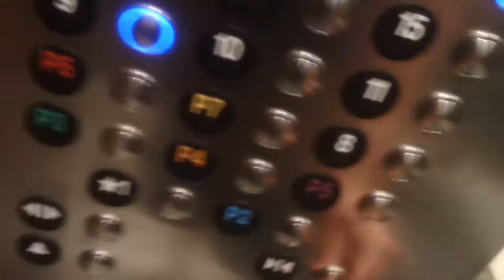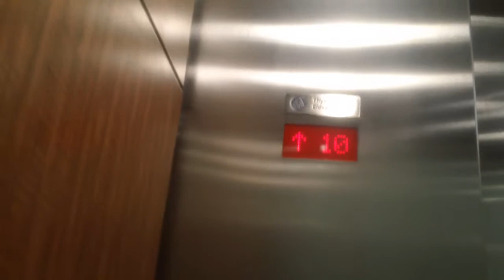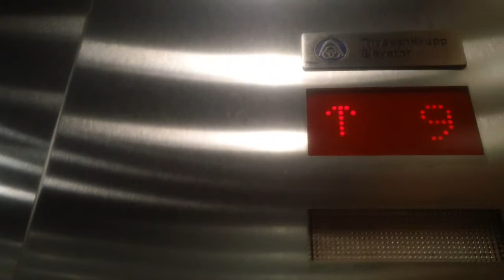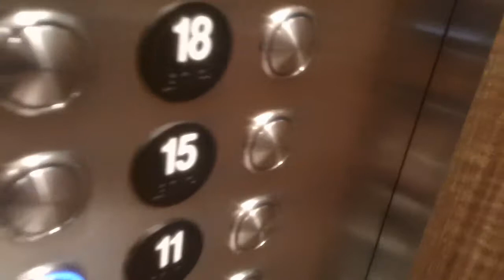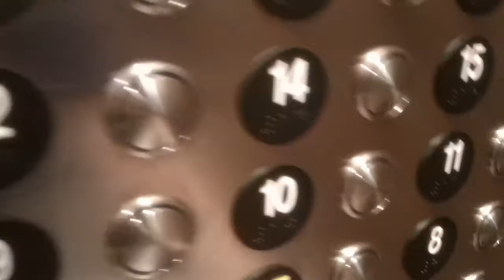5 minute ride On The 2016 ThyssenKrupp Synergy Hydraullic Elevator At The Tower At North Hills, Rale